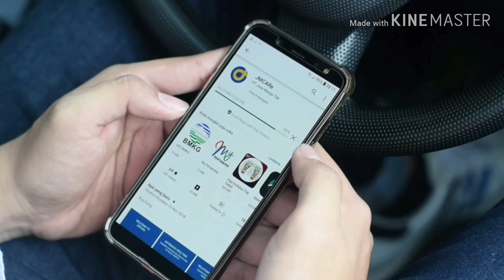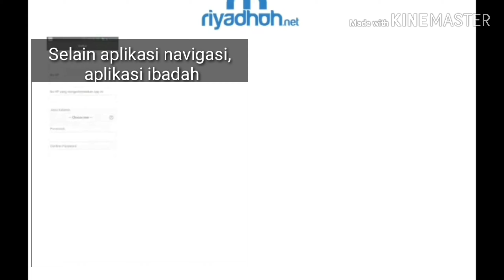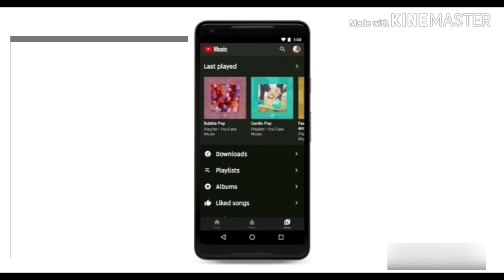Deretan Aplikasi Yang Sesuai Temankan Anda Ketika Mudik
Balik kampung sudah seakan jadi ritual wajib kita jelang lebaran. Seiring pesatnya perkembangan teknologi, perjalanan mudik pun kini terasa lebih nyaman dan menyenangkan.

Untuk mengoptimalkan perjalanan Kita coba merangkum sejumlah aplikasi 'wajib' yang bole berguna sepanjang perjalanan. Berikut daftarnya.